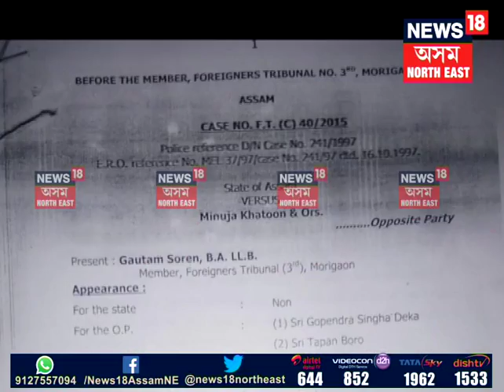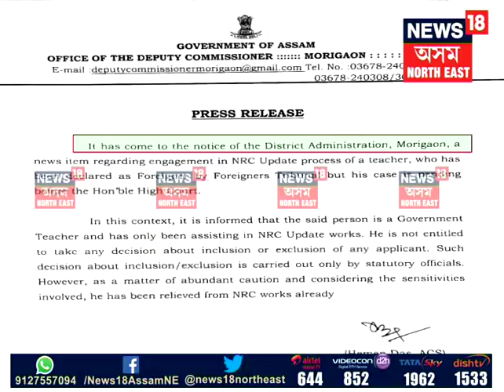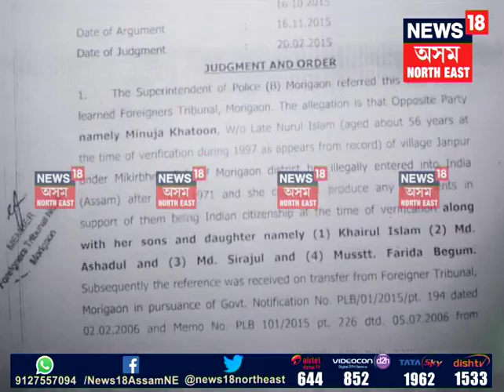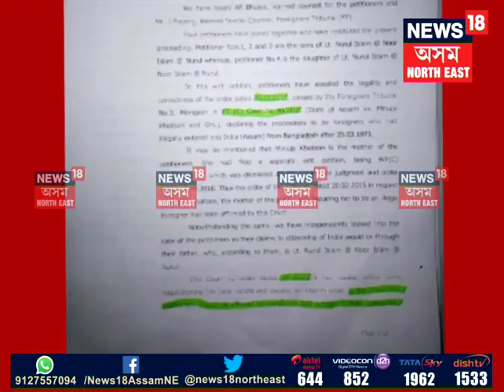Bangladeshi worker in NSK